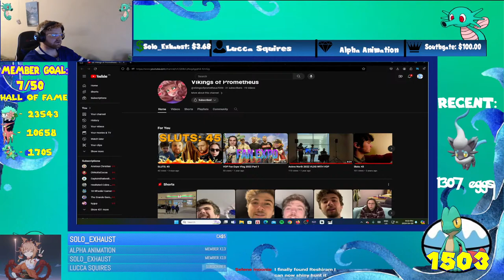YES, MORE TREECKO - Shiny Hunting Treecko in Pokemon Ruby/Sapphire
*RULES*
     1. No major spamming
     2. Swearing is allowed
     3. No racist comments in any way
     4. No harassment
     5. Plugging channels/self promos is allowed but ask first
     6. Have fun!
     7. Avoid using too many caps

Pokemon GO Code: 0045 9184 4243
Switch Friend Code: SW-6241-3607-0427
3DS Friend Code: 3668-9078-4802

Thank you so much to the awesome members of this channel!
Solo Exhaust
Berto
Jaidypoo
Padraig
Ceiling Cat Ouroboros
JJthePhoenix
XZoroGamingX